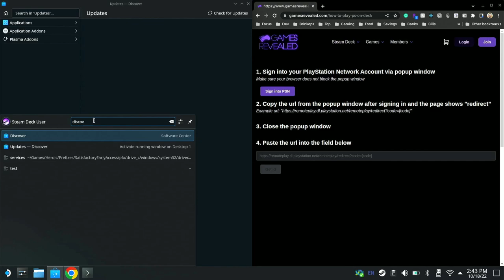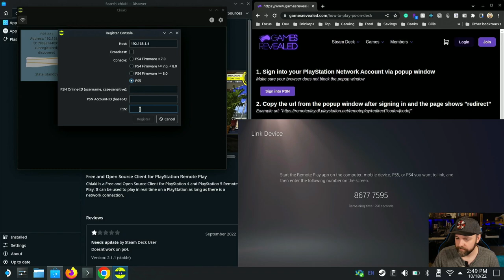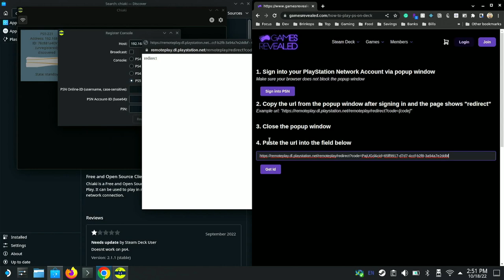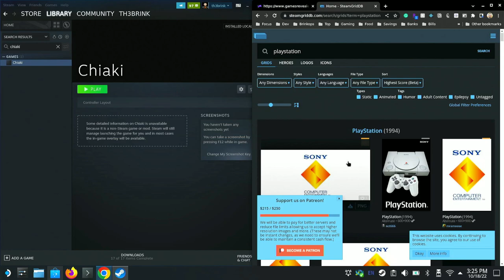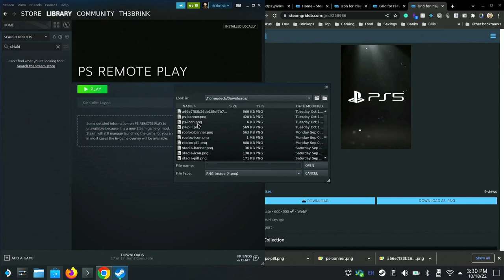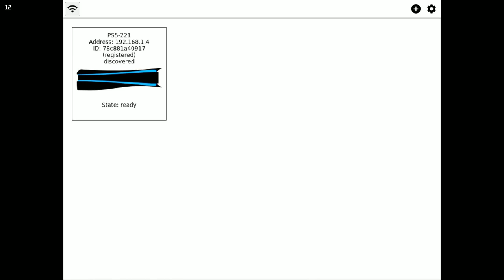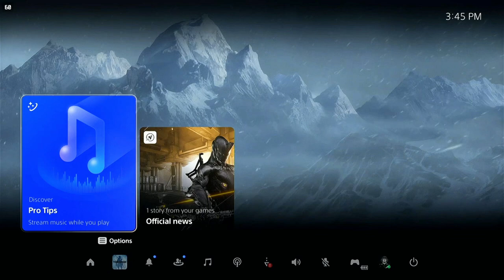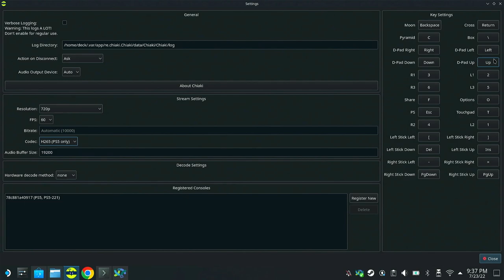[Ultimate] How to play your PS4, PS5 on your Steam Deck… updated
Start playing your Steam Deck from anywhere in your house.

Chapters
00:00 Intro
01:02 Start Desktop Mode
01:09 Install Chiaki
01:52 Connect Playstion
03:47 Account ID Tool
07:41 Add Artwork
10:35 Launch From Game Mode
11:16 Tips & Tricks
17:11 Outro

Steam Deck Buy List
tomtoc Carrying Case
Anker USB C Hub
SAMSUNG EVO Select
SanDisk Extreme
Baseus Power Bank, 65W 20000mAh
Screen Protector (64, 256 GB)
Tempered Anti-Glare Screen Protector (64, 256 GB)
INIU Car Charger, 66W
Stand Base
GuliKit Hall Effect Joystick Module
JSAUX Carrying Case

Send me suggestions, products, hacks

Address:
James Brinkerhoff
BunnyStrike LLC
2943 Parkway Blvd
PMB 107